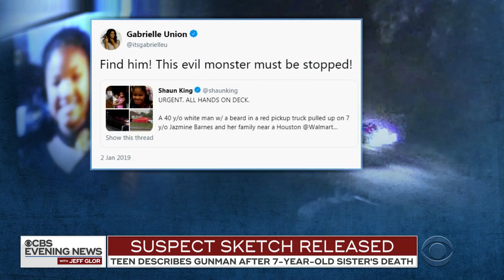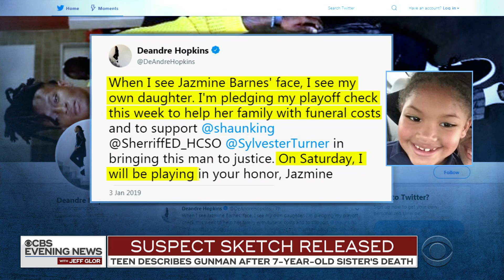Sketch shows suspected gunman who shot and killed 7-year-old girl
A new sketch shows a gunman investigators in Houston are looking for, after a 7-year-old girl was shot and killed. The victim's sister is also describing him. Janet Shamlian has the latest.